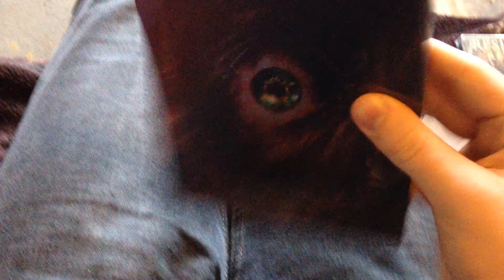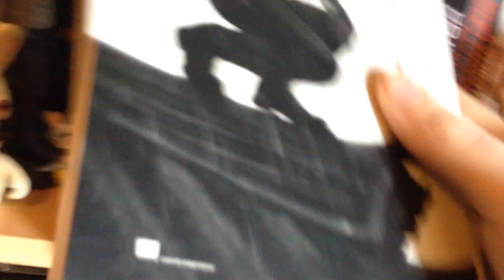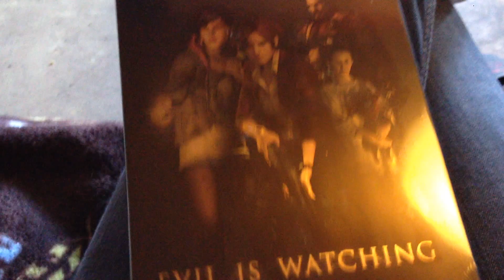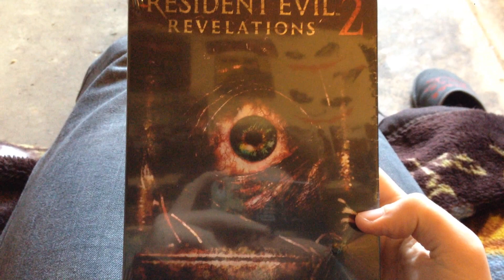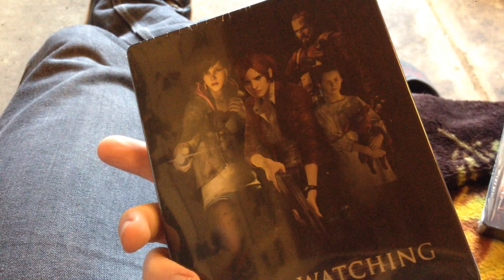Présentation MetalPack Resident Evil Revelations 2 (sonore)